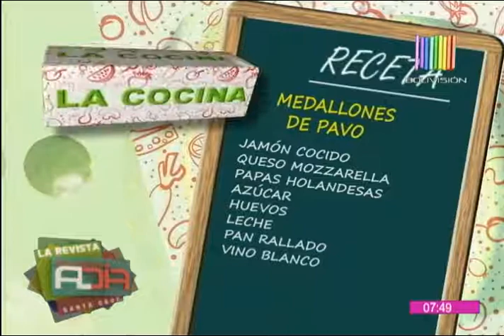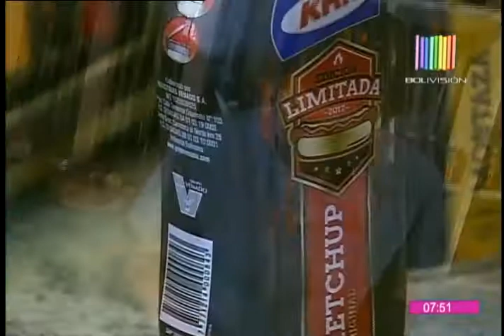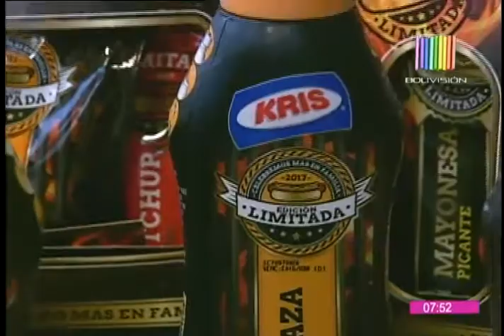La Cocina Al Día SCZ: Preparamos medallones de pavo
Para esta preparación de medallones de pavo necesitas jamón cocido, queso mozzarella, papas holandesas; azúcar, huevos, leche; además de pan rallado y vino blanco. Un plato para compartir en casa este lunes por la tarde